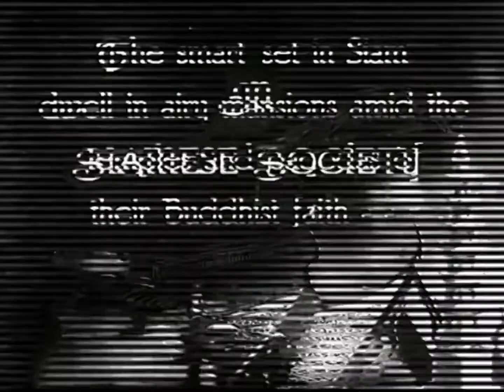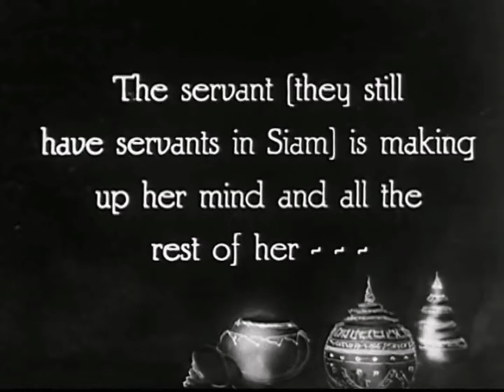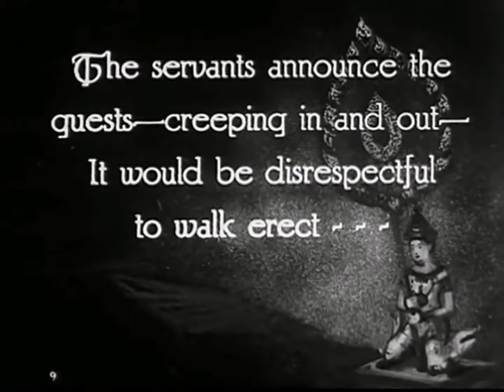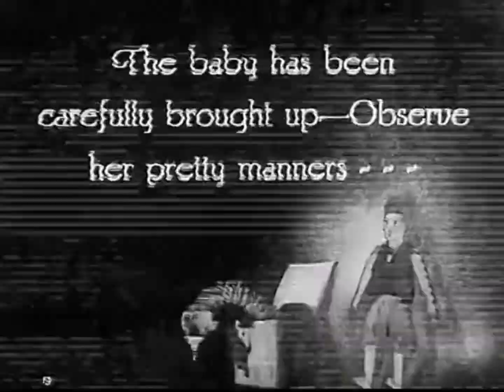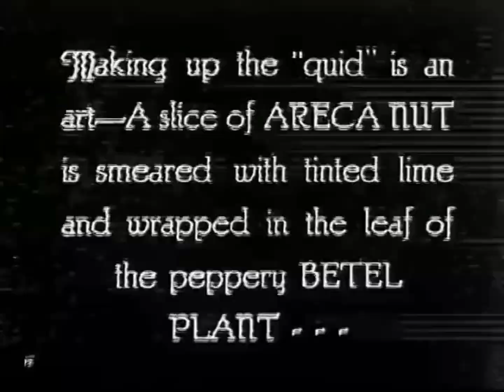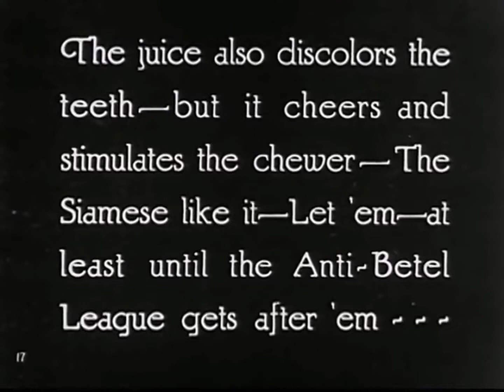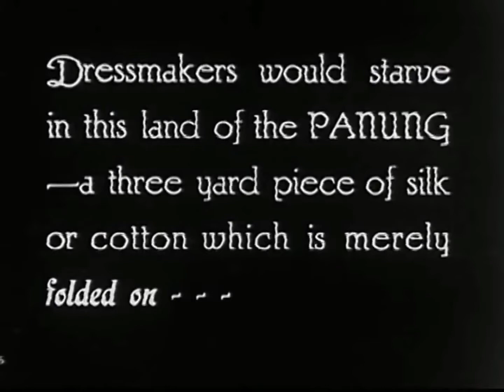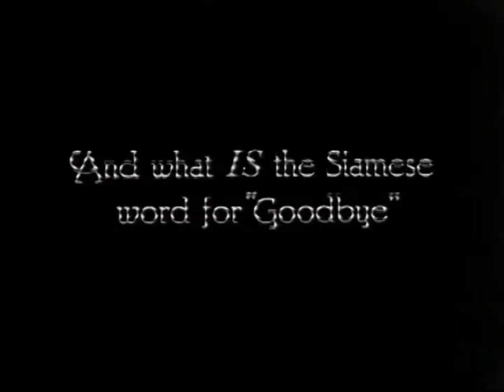1919年泰王拉瑪六世時期泰國上流社會日常生活影像